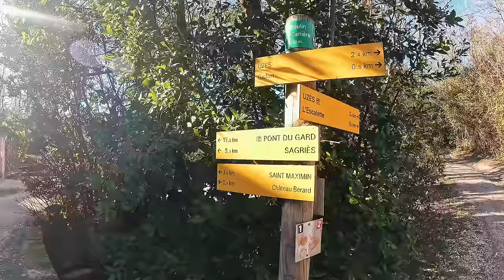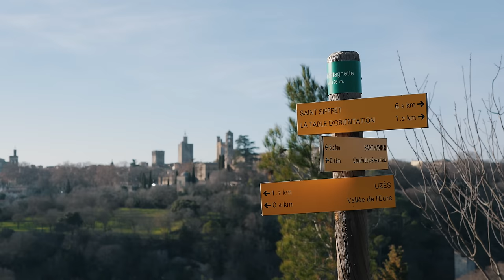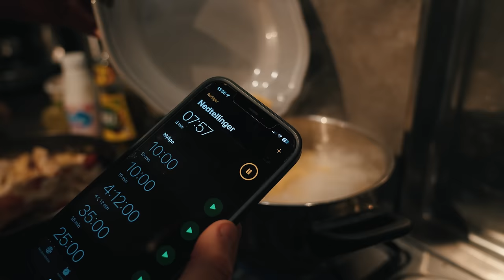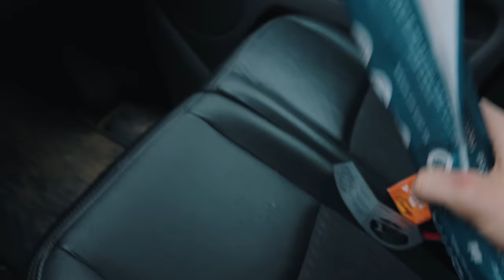Full Week of Pre-Season Training | vlog 9 à la season 24'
Littlebit diffrent kind of video, I was thinking to take you guys thru a full week of training here in France, so enjoy this week of training.

Main Camera
Main Lens
GoPro Hero 12
GoPro Hero 11 Mini
Best GoPro Chin Mount for Helmet

Team ShipToCycle Honda SR Motoblouz
Alpinestars MX
100 Percent Moto
Lovemytraining
Norges Motorsportsforbund

- London Beat by George Georgia, License ID: zL1ApWrZ4Xk
- Melodioso by Tom Quick, License ID: JqmWGqebmBe
- Bright Crystals by George Georgia, License ID: XV3revJabdp

0:00 - Intro
0:39 - Training and Exploring
4:40 - Riding
7:07 - Cycling + Cooking
9:57 - Thursday / Friday